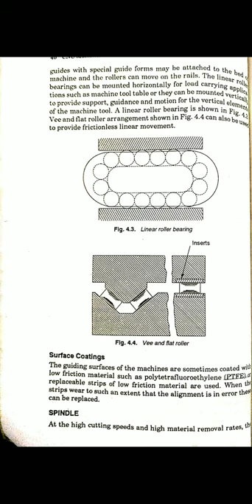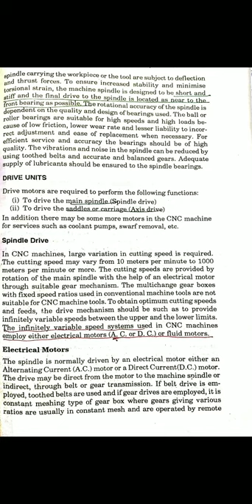ME/MA304 Unit-4.3, 4.4 Surface coatings, Spindle by Vivek Saxena